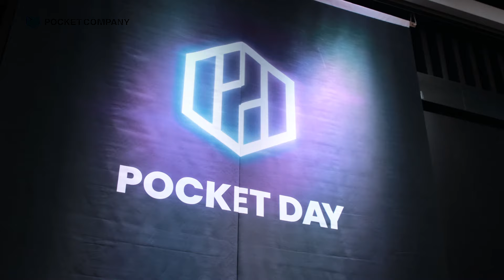포켓컴퍼니 | 포켓데이 | 국내 최고의 투자 전문가들과 함께하는 데모데이 | 스케치 | 21.11.26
21년 11월 26일에 포켓컴퍼니의 첫 포켓데이가 성공적으로 진행되었습니다. 앞으로 포켓컴퍼니가 회를 거듭하며 포켓데이를 통해 멋진 데모데이 행사를 만들어갈 예정입니다. 많은 관심 부탁드립니다!

포켓데이를 통해 8명 최고의 VC 심사위원들과 12팀의 스타트업 대표들이 만나 IR피칭과 기업 평가가 이루어지고 개인 미팅 자리가 만들어졌습니다. 앞으로 12 팀의 IR 피칭 영상도 업로드 되오니 포켓데이에 참가한 기업들도 주목해주세요!

포켓컴퍼니는 다양한 스타트업들을 올인원 컨설팅하는 회사입니다. 기획 / 디자인 / 개발 / 마케팅을 전반적으로 다룹니다. 타 스타트업들을 컨설팅할 뿐 아니라 자사서비스도 런칭하여 인큐베이팅 하고 있습니다